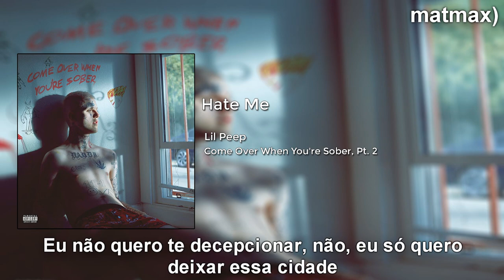Lil Peep - Hate Me (Legendado)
Faixa 8 do álbum "Come Over When You're Sober, Part 2"

"Hate Me" é a oitava faixa de Come Over When You Sober, Pt. 2. Foi produzida por Smokeasac. Ele produziu a maior parte de Come Over When You are Sober, p. 2 e algumas das músicas mais populares de Lil Peep, como "Benz Truck (Гелик)" e "Awful Things".

Esta música foi gravada originalmente para um EP de 2016 que Smokeasac e Peep fizeram juntos.

Legendas e tradução: Matmax)
RIP LIL PEEP

As traduções do canal são feitas com muito carinho e sem fins lucrativos (os vídeos não são monetizados), mas sinta-se a vontade caso queira contribuir com qualquer quantia no meu PicPay PicPay: @hiimmat